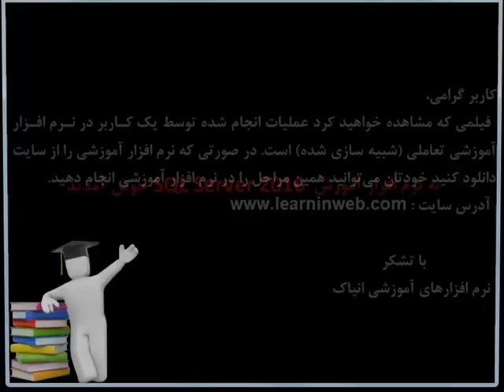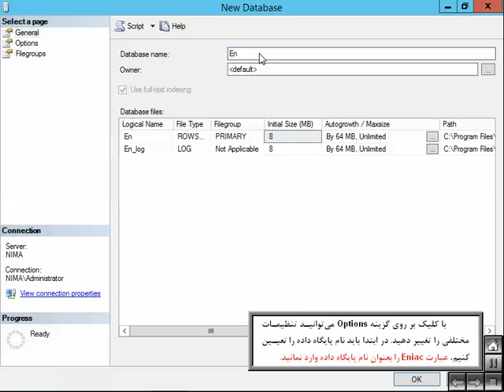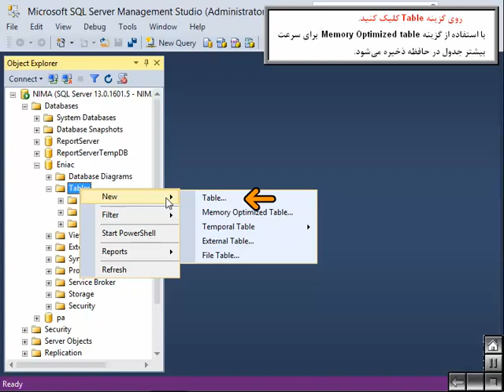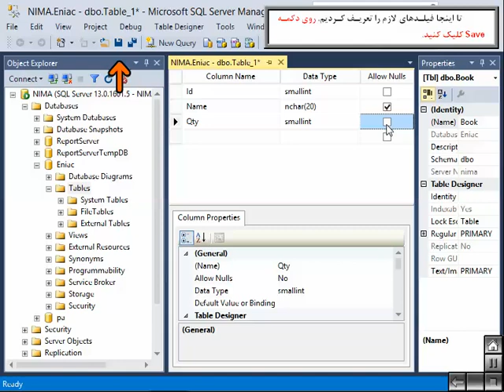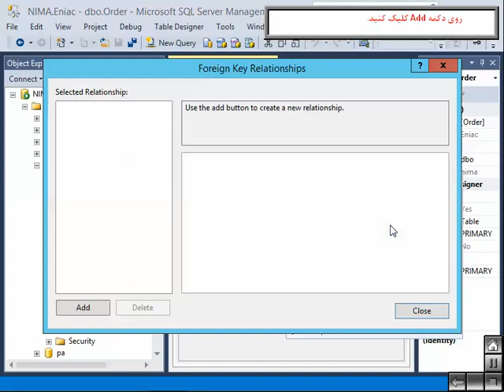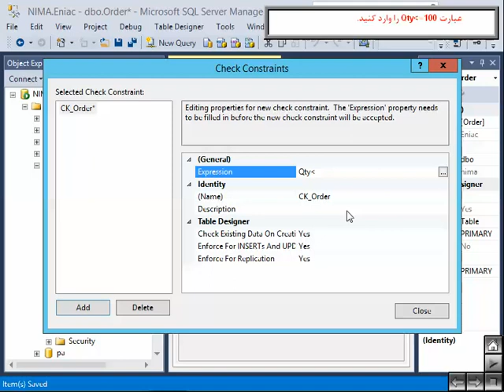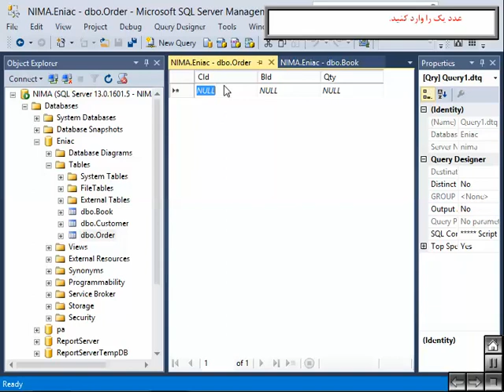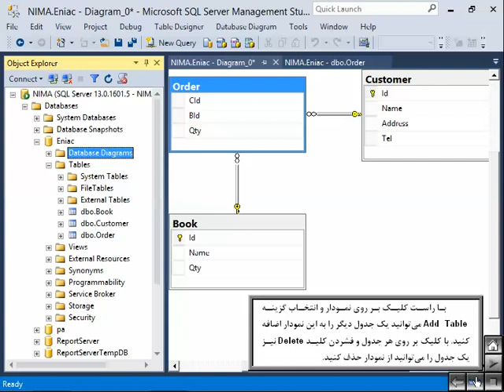آموزش SQL Server 2016 بخش دوم از یازدهم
فصل دوم : آشنایی با SQL Server 2016
آشنایی با SQL Server Management Studio
تعیین سرویس دهنده
ثبت یک نمونه از SQL Server